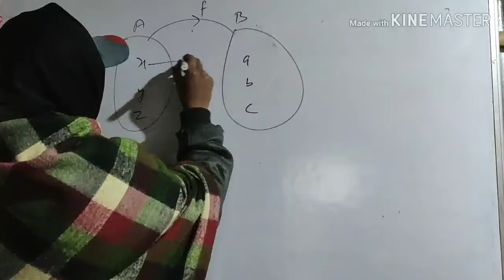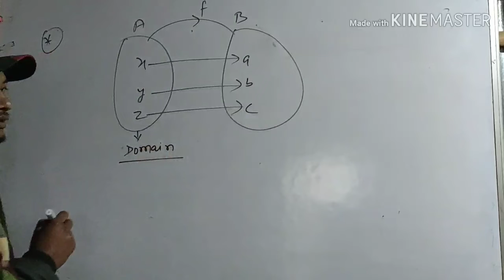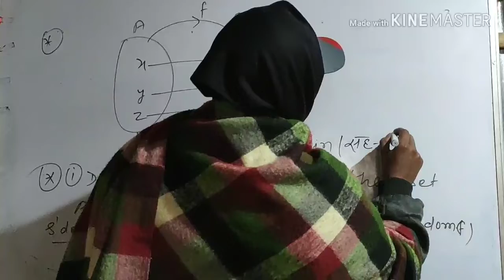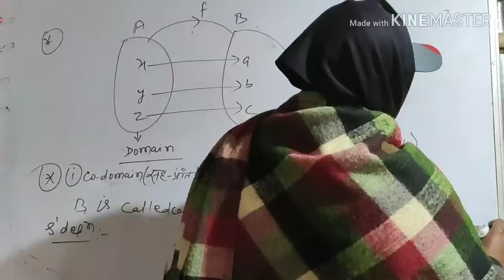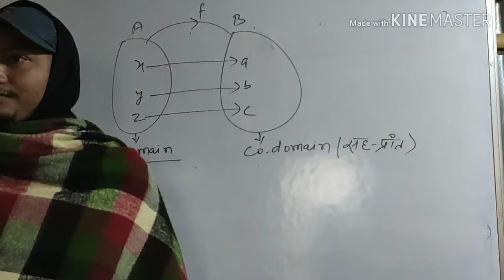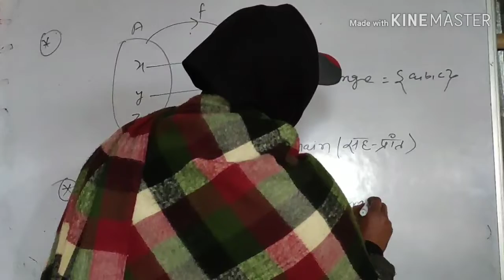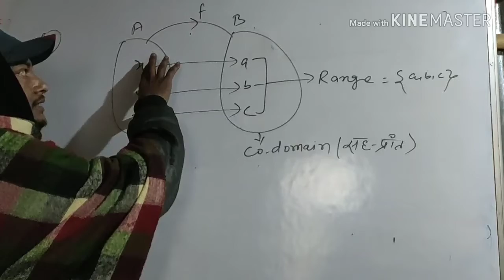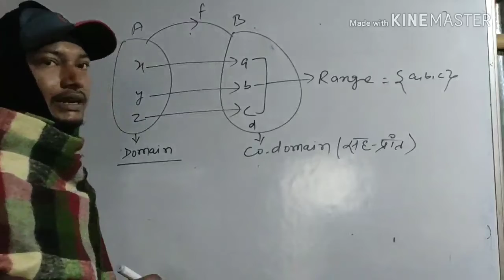Part 18 | Domain, Codomain And Range Of a Function | Class 12th Theory | Samrat Sir